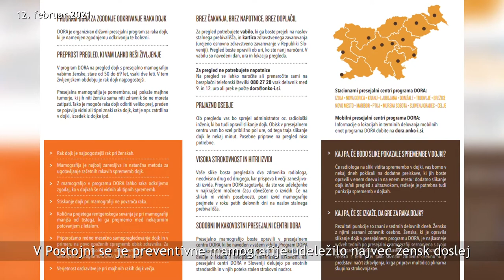NOVICE 12 02 2021 V Postojni se je preventivne mamografije udeležilo največ žensk doslej